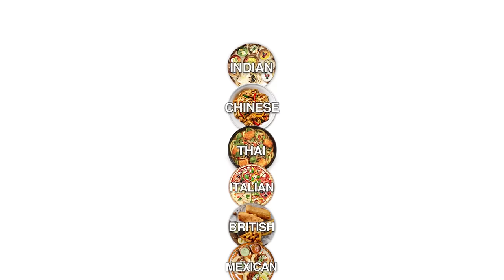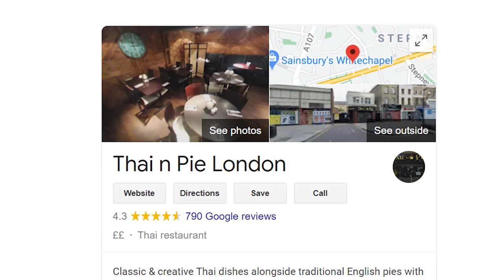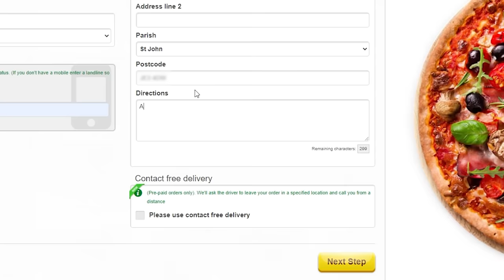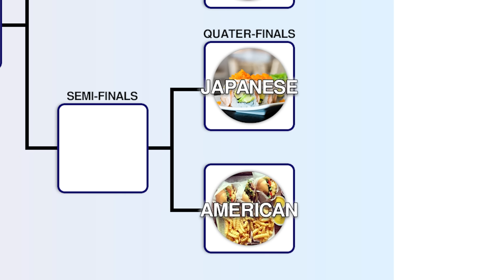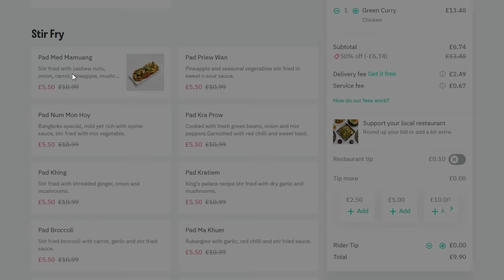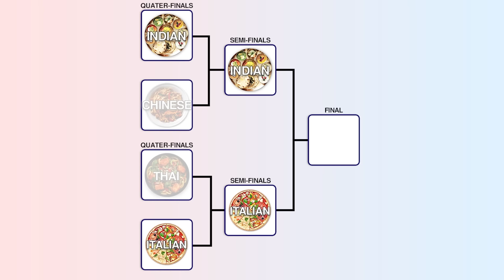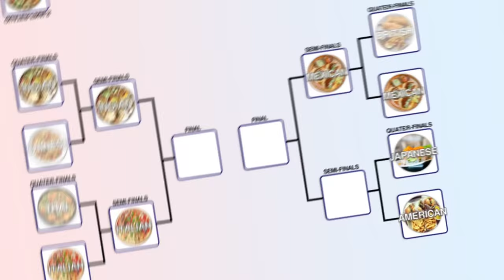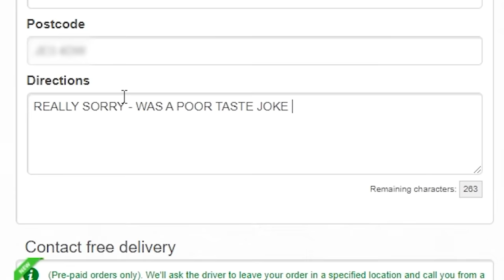The World Cup of Takeaways (MUKBANG)